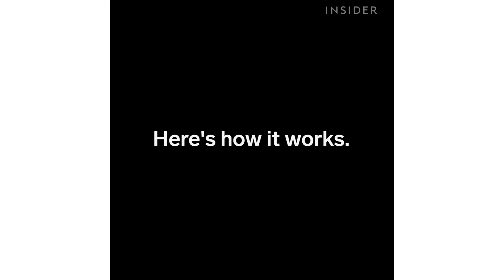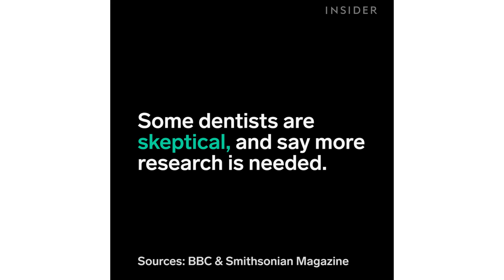3D Printed Toothbrush Is Tailored To Your Mouth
The Blizzident Toothbrush is an unusual development in dental hygiene. This 3D printed invention is tailored to fit the shape of your mouth and get those tough to reach spots.

3D Printed Toothbrush Is Tailored To Your Mouth